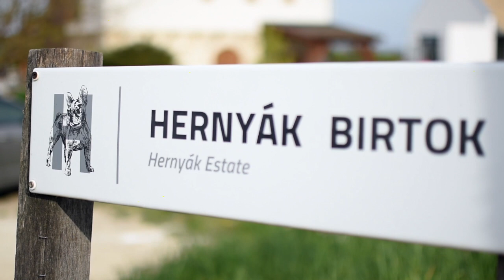Hogyan kerül egy bulldog a címkére?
A birtok 2018-as Zöldveltelínijét kóstoljuk meg ebben a videóban, melyről minden hasznos információt megosztunk a pár perben. Ha tetszett és kedvet kaptatok a borhoz, akkor azt most megvásárolhatjátok akár a Milk and Wine anyák napi csomagban is. A csomag teljes tartalmát megtaláljátok a Tekeresvölgyi Családi Birtok valamint a Hernyák Birtok, Facebook és Instagram oldalain.